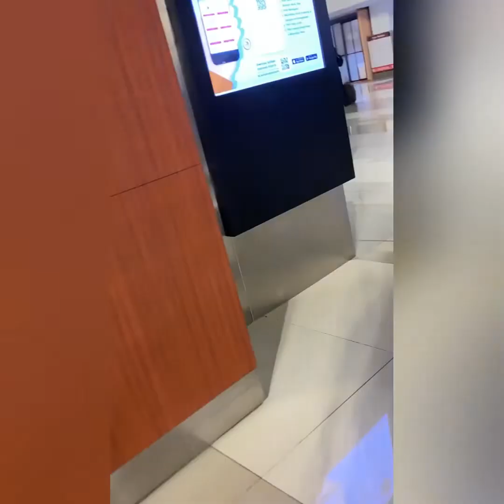Berpergian Naik Pesawat Citilink